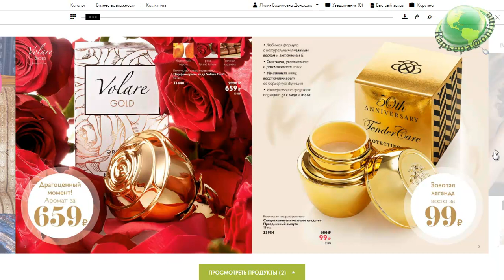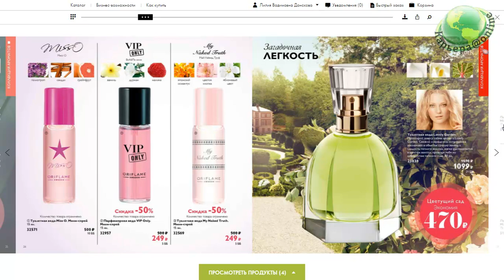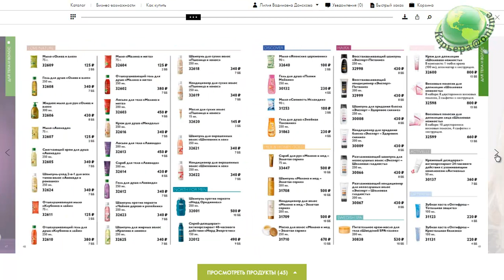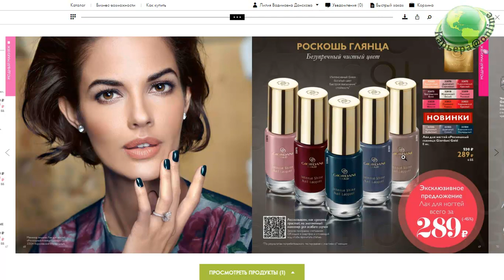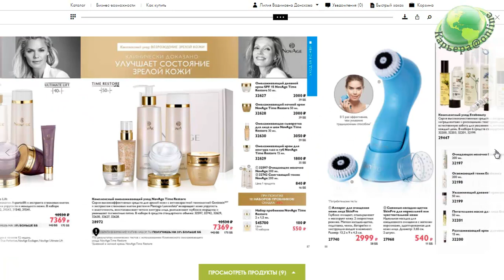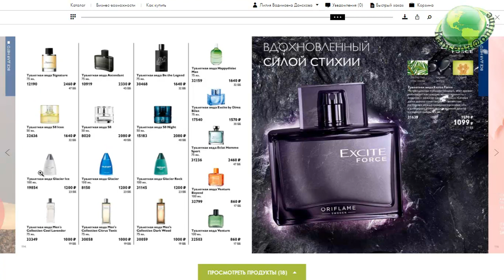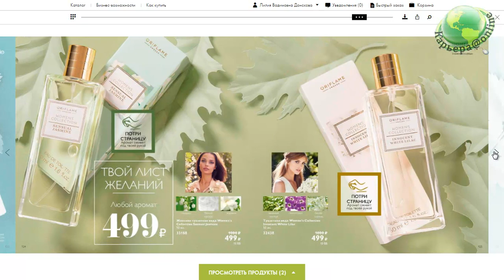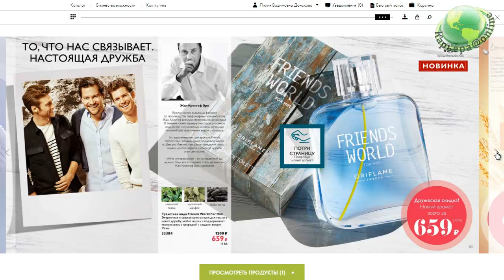Листаем вместе каталог Oriflame №13-2017